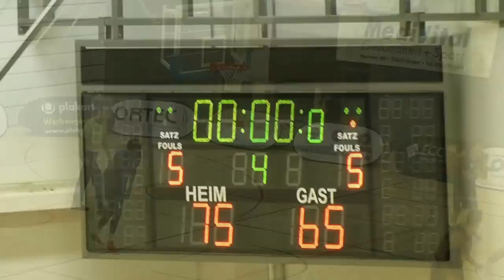NOMA Iserlohn Kangaroos - BG Hagen 15.09.2012